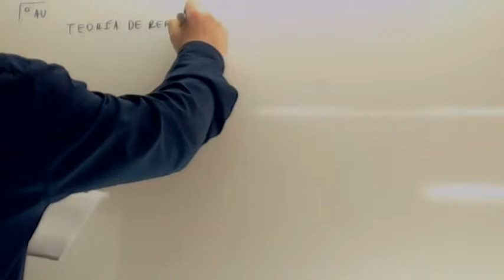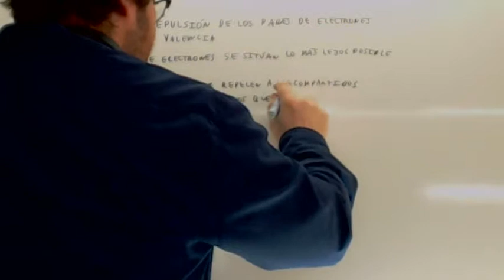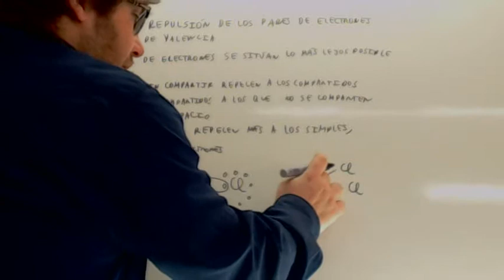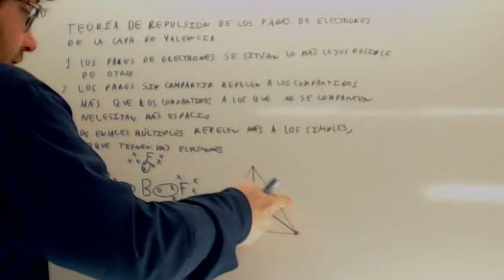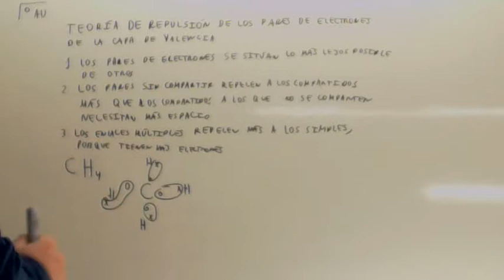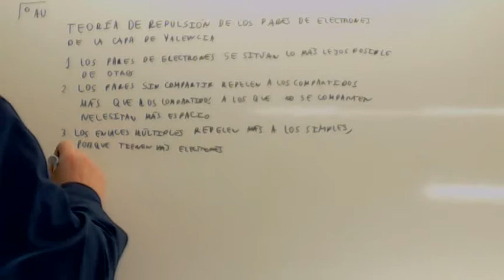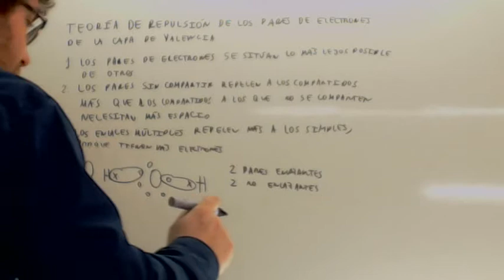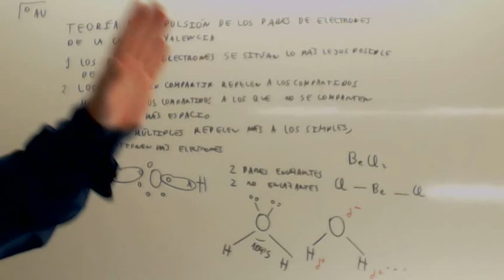Geometria molecular Usero